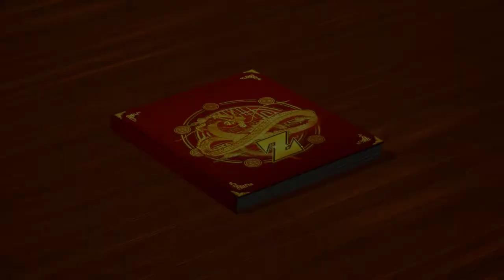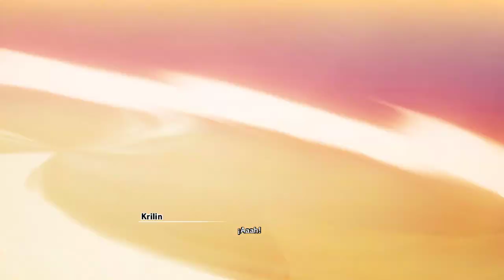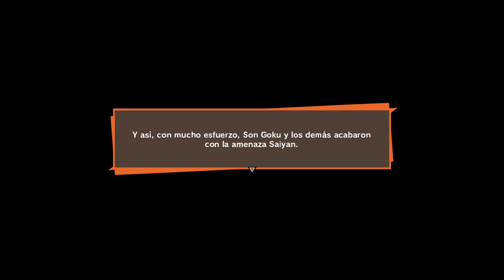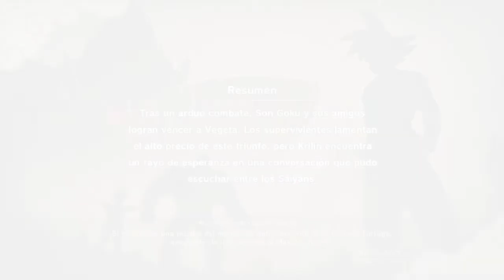DRAGON BALL Z: KAKAROT #8 | FIN DE LA AMENAZA SAIYAN | Gameplay Español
Seguimos con Dragon Ball Z Kakarot, jugandolo en PC en Ultra, espero que lo disfrutéis tanto como yo grabándolo!!